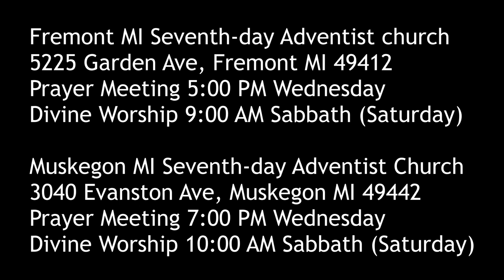Seeing Jesus in the Gospel of MARK 14:60-65 Are You the Christ?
When none of the false witnesses against Jesus could agree, how did they convict Jesus?

Parler.com: @SecondComing
Twitter.com: @SaviorAndMyKing